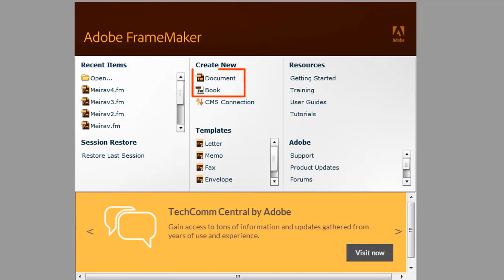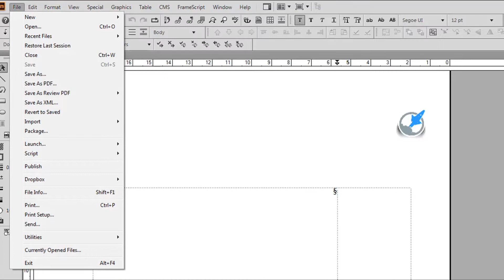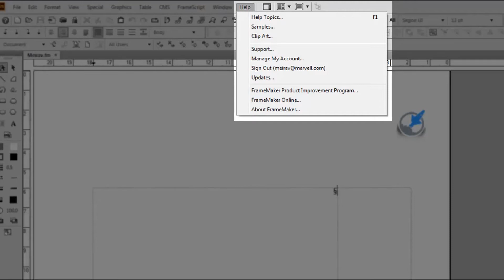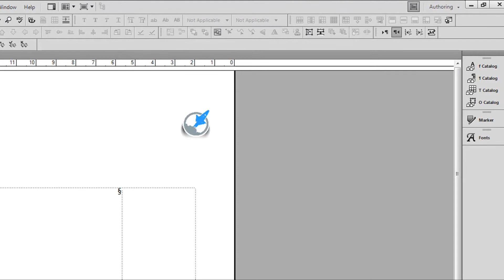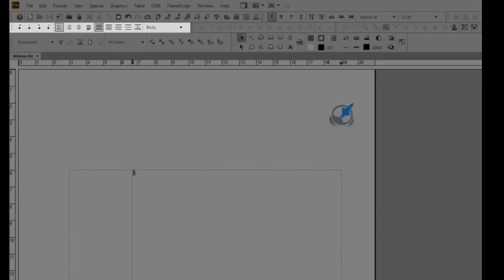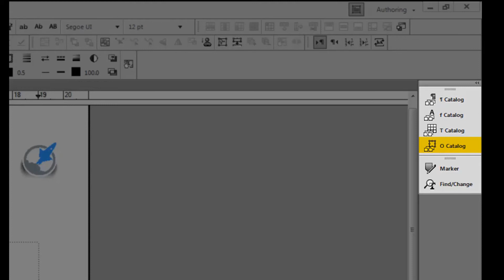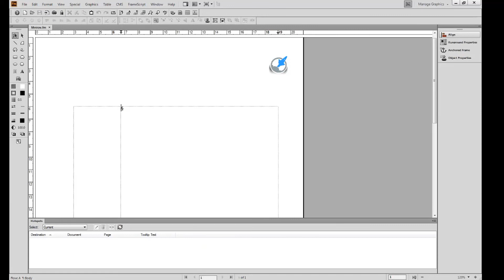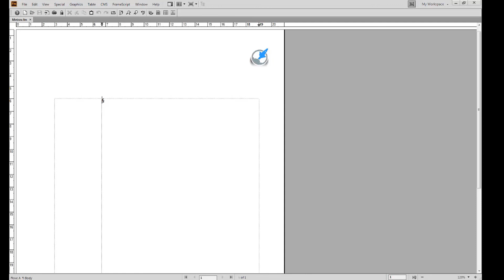FrameMaker Lesson 1: User Interface & Workspaces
I created this series of videos to help technical writers become familiar with Adobe FrameMaker. This video series is aimed at technical writers who are new to FrameMaker.
This first video, Lesson 1, builds the foundation for our next videos by introducing the GUI of FrameMaker. We also look at the pre-defined workspaces available in FrameMaker and how to set up your own workspace.